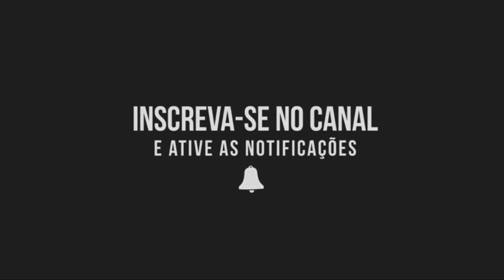ASSALTO A BANCO DO RIO DE JANEIRA TERMINA COM BANDIDOS MORTOS E NENHUM POLICIAL FERIDO - GTA V RP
🔥Meta: 2K.subs FB

🔥Meta: 1000.subs YT

🎮✅Live todos os Dias e Videos Semanais.

🎮Discord Pra Jogar junto.

🎮FidelisGG : FidelisGG#3072